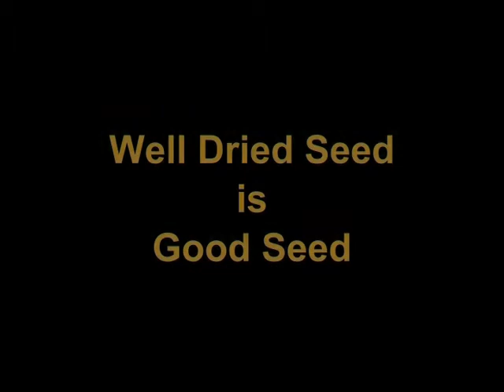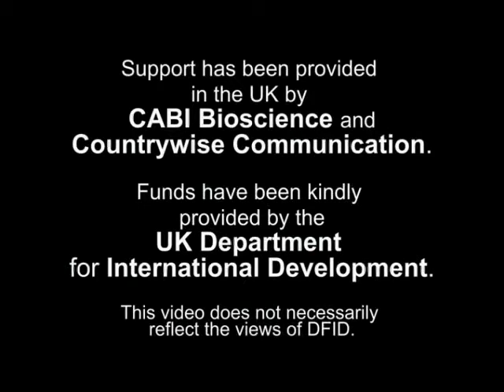Well-dried seed is good seed video in Kasem language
Farmers face great difficulties with drying their seeds because seed absorbs moisture from the soil. As a result, seed quality deteriorates, and no-one can expect good yields by using poor quality seed. In this video you can see how farmers of Maria village solved this problem by themselves. Now they are no longer worried about drying seed, even during